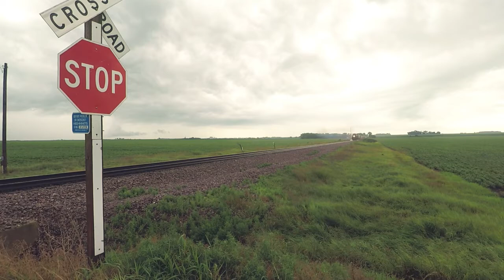"Big Boy" Steam Locomotive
The Union Pacific "Big Boy" 4014 Steam Locomotive in North Iowa, July 2019. Video by Bruce G McKee, ©